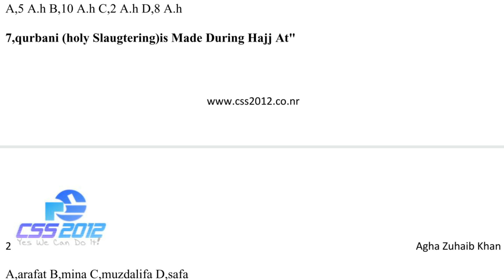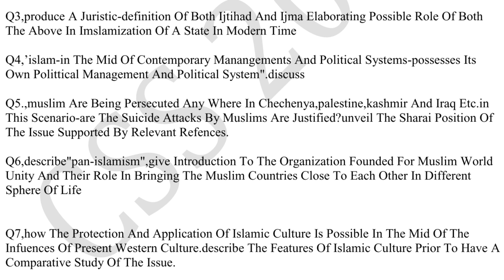CSS PAST PAPERS - 2006 | ISLAMIAT